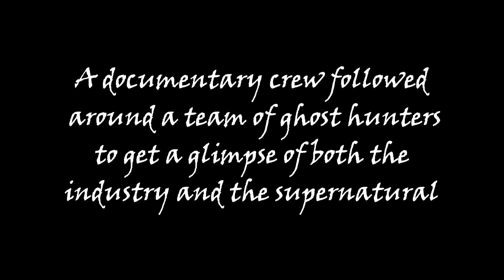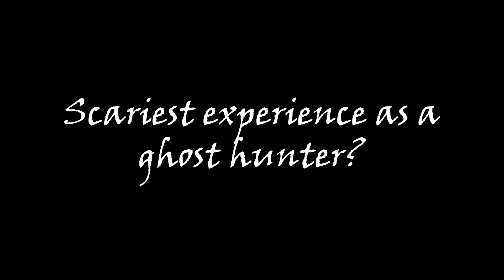Ghost Hunters Limited. (Documentary)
Ghost Hunters Limited is a ghost hunting company based in Bristol, UK. A local documentary crew followed John and Keith, the founding members of Ghost Hunters Limited to capture what they do and what they're about.

Directed by Aron Mathias-Weston
Written by Aron Mathias-Weston and Holly Williams
Edited by Matthew Cowan

Starring:
Lucas Lewis-Smith as Keith
Aron Mathias-Weston as John
Zach Freeland as Ghost
Max Story as Other Ghost